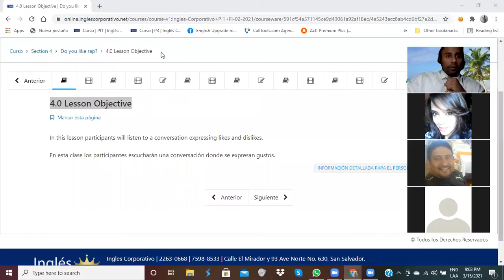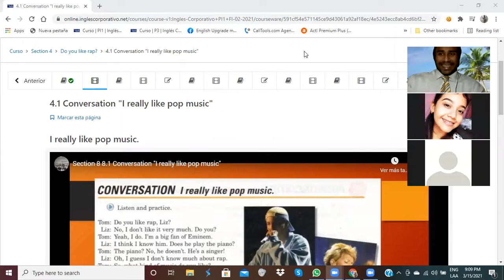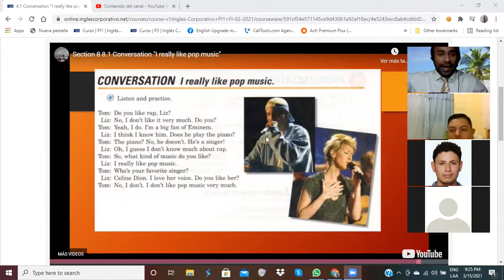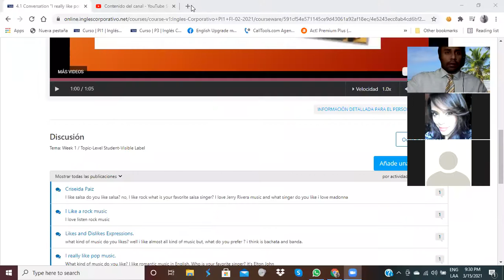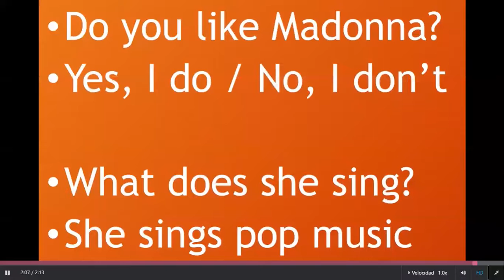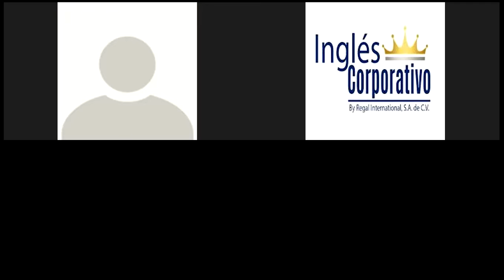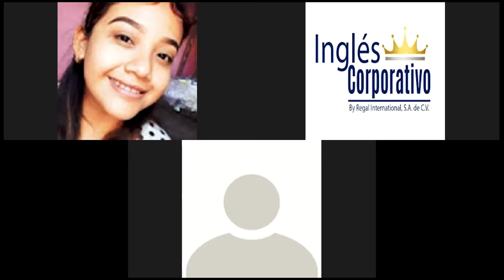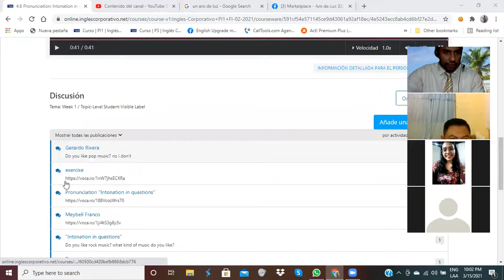Ingles Corporativo-Expressing likes and dislikes.Day 9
In this lesson participants will listen to a conversation expressing likes and dislikes.

En esta clase los participantes escucharán una conversación donde se expresan gustos.